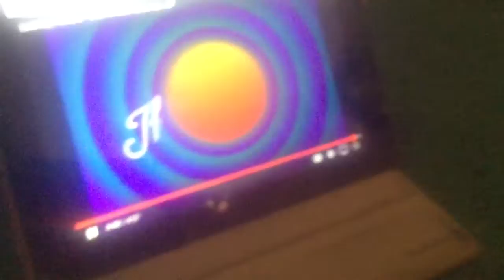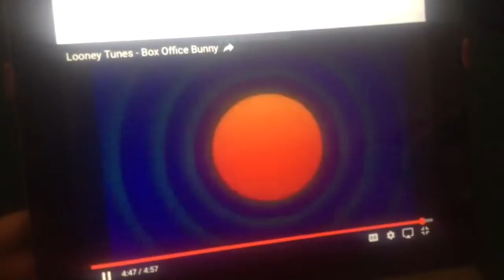Dinky makes a tv show